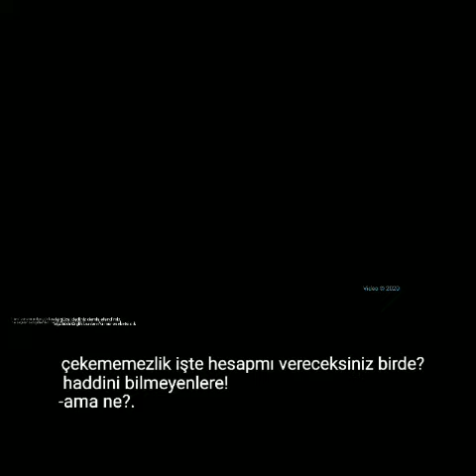Rüşvet (bir orman masalı) aslan,tilki,keçi